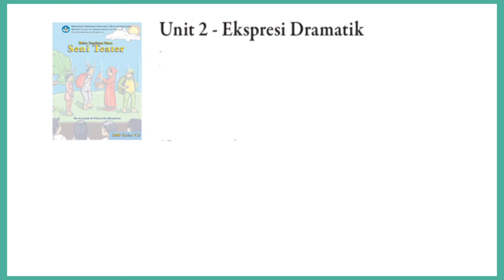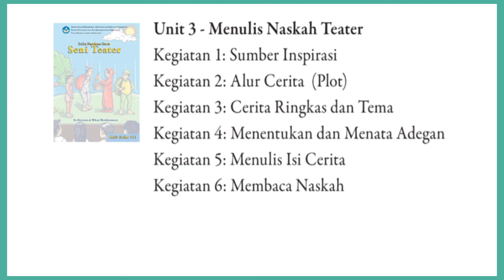Seni Teater Kelas 7 SMP|| Materi inti (pokok) kurikulum merdeka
Memuat pelajaran seni Teater Kelas 7 SMP|, Materi inti (pokok)  kurikulum merdeka ‎@GUcil chaNEL